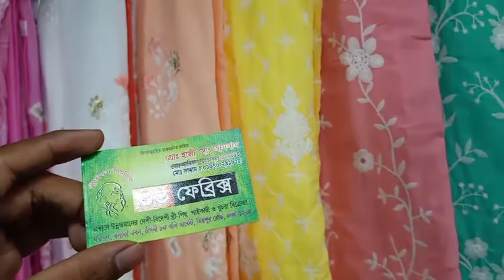সুতি থ্রি পিস পাচ্ছেন মাত্র 850 টাকায় এখনই কিনুন online shopping JS Fabris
দোকানের ঠিকানা- চাঁদনী চক মার্কেট 7 নম্বর বিল্ডিং 53 নং দোকান দোকান নাম শুভ ফেব্রিক্স নাম্বার 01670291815